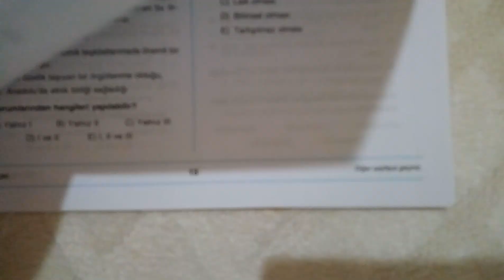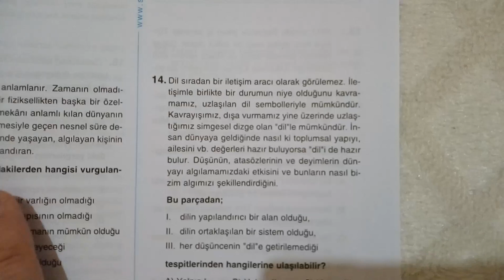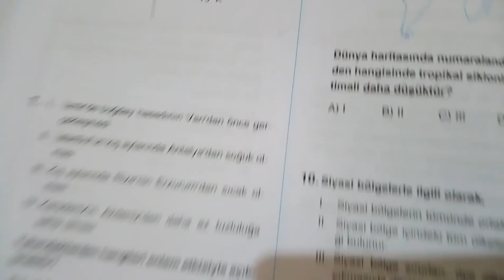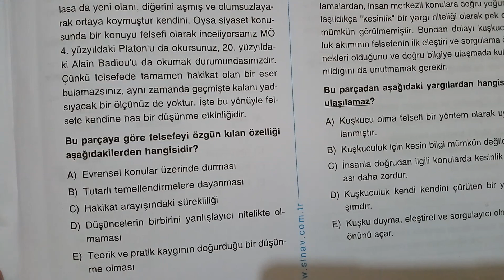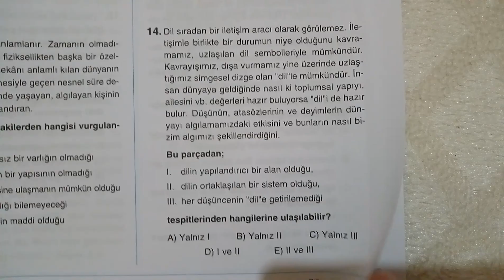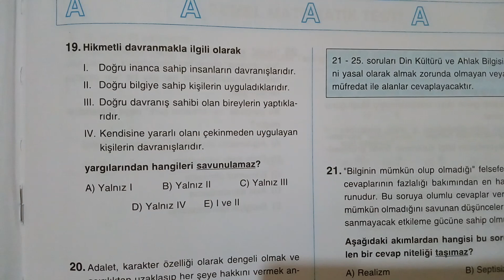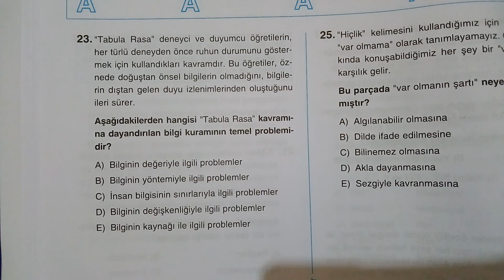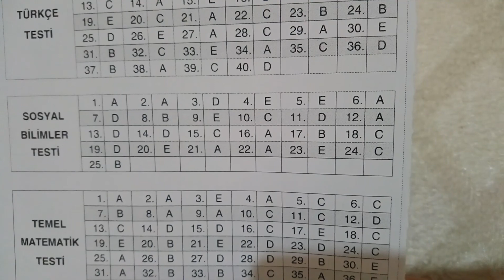Sınav yayınları 2018 2019 TYT deneme sınavı 3 Sosyal bilimler testi